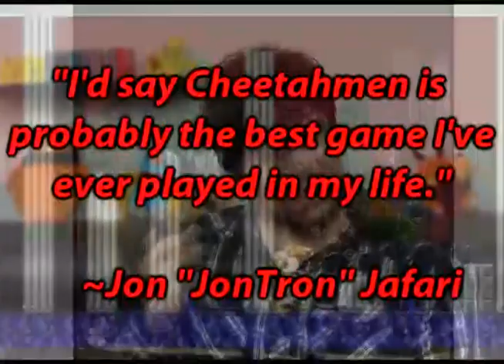Jontron Plays Cheetahmen 3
i just dont want to put something as the comment that i'll regret later